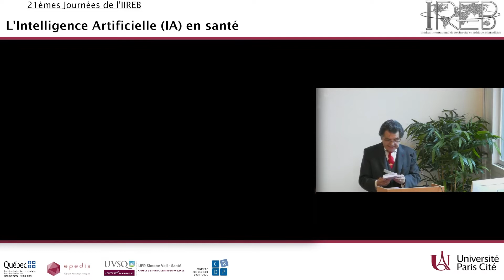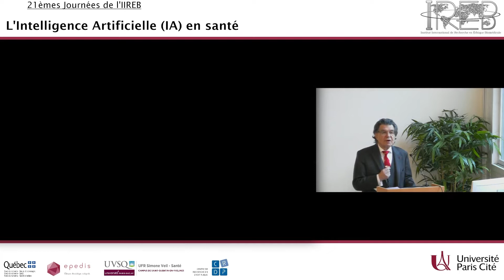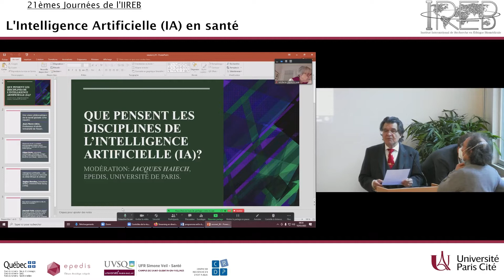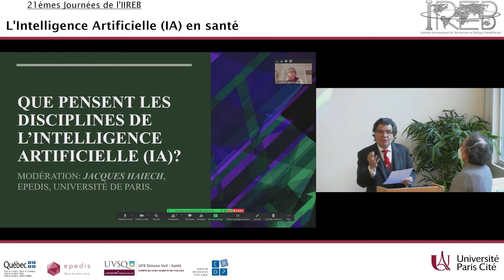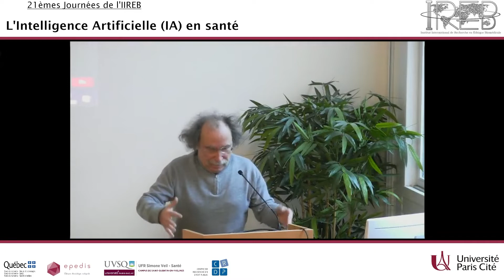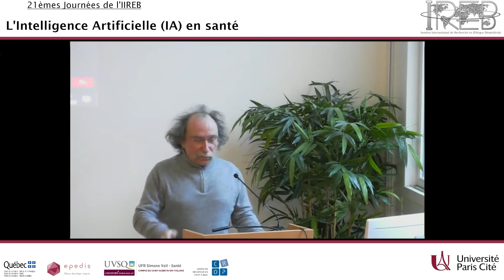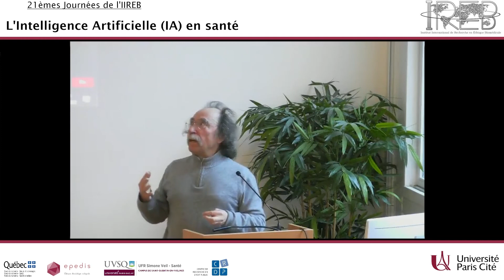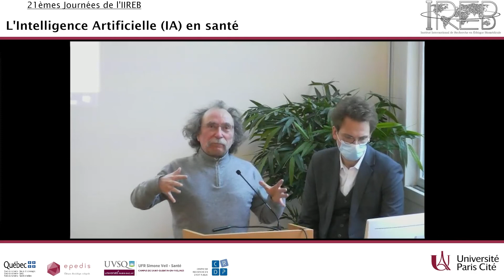IA en Santé - introduction de Christian Hervé / Que pensent les disciplines de l'IA? Jacques Haiech